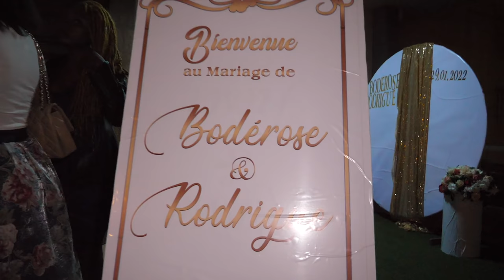YAHYA KHADDIR : سلتنا العرس في الكاميرون ft. ElGrandeToto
YAHYA KHADDIR : ...سلتنا العرس فالكاميرون والمفاجأة
ـــــــــــــ